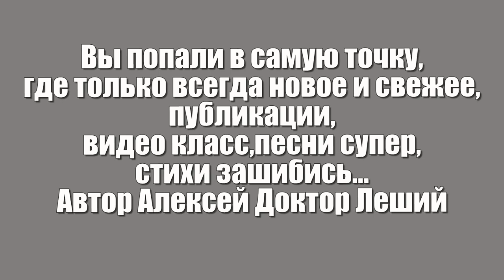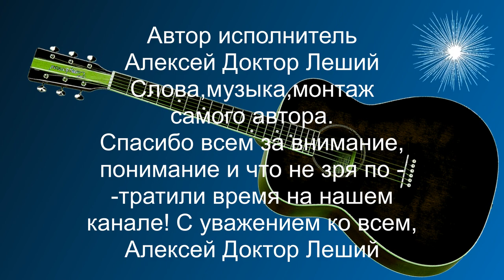МИРУ - МИР (ДЕБЮТ ПЕСНИ ) - Алексей Доктор Леший - бард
Одно только хотим сказать,мир безусловно должен,этого хотят все люди во всём мире! Хранит пусть всех Бог!
Слова,музыка,видео,монтаж Алексей Доктор Леший!
С уважением ко всем !